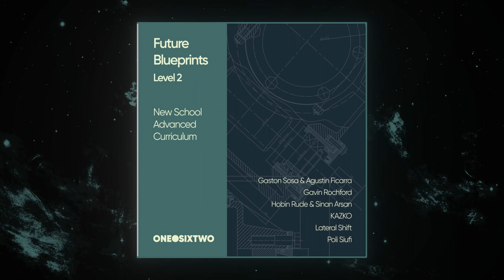PREMIERE: Gaston Sosa, Agustín Ficarra - Blessed Music (Original Mix) [onedotsixtwo]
LABEL onedotsixtwo
CATALOG ODST070

onedotsixtwo

Agustín Ficarra

Gaston Sosa

Release info:

The Class of 2023 have just graduated as we return with our second instalment of Future Blueprints - New School Curriculum. This series focuses on the new breed of artists ascending upwards through the Global ranks of Progressive House.

We are very excited to be showcasing amazing music produced by these wonderfully talented artists.

Gasron Sosa and Agustin Ficarra
Gavin Rochford
Hobin Rude and Sinan Arsan
KAZKO
Lateral Shift
Poli Suifi

Hello. progressive summit is a youtube music promotion channel.Video music genres prepared for electronic music lovers such as progressive house, melodic house & techno, melodic techno, which share many different styles, bring together carefully selected music for you.It continues to grow with you music lovers by following and sharing the best quality sounds, remixes, new music for you who are growing fast.I listen carefully to the demo music sent by the music producers and share them on my progressive summit channel.